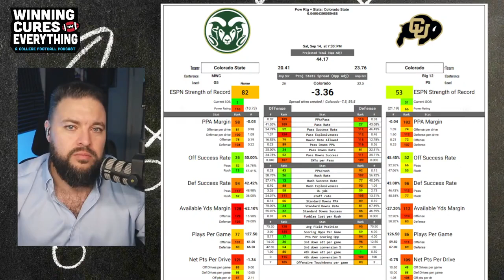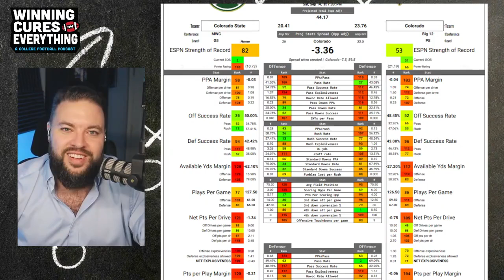Colorado vs Colorado State Picks & Prediction Against the Spread 2024 College Football Analysis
Colorado vs Colorado State Picks Against the Spread 2024 Predictions

Gary gives a quick preview, analysis, score prediction based on advanced stats and data & his pick (lean) against the spread (ATS) for the 2024 College Football Week 3 matchup featuring Colorado State vs Colorado!